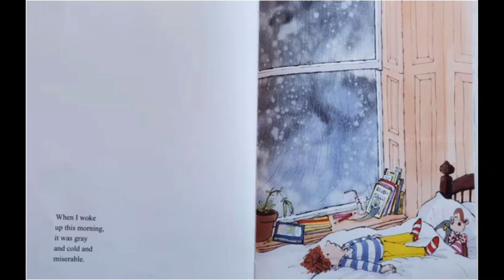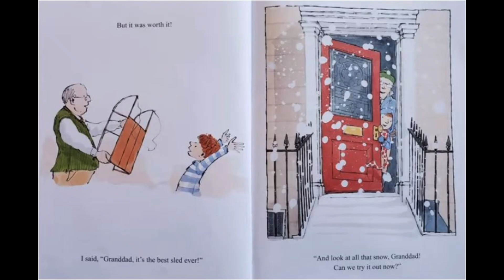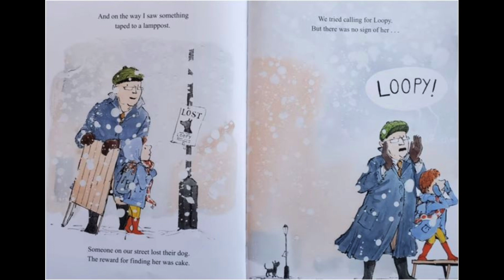Lost - By Sam Usher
Hello everybody👋🏼, It's story time with the Bookworms!📚 Todays story is called, Lost - By Sam Usher!!